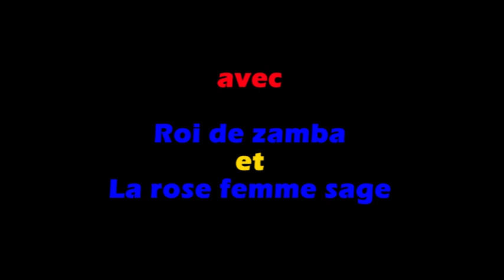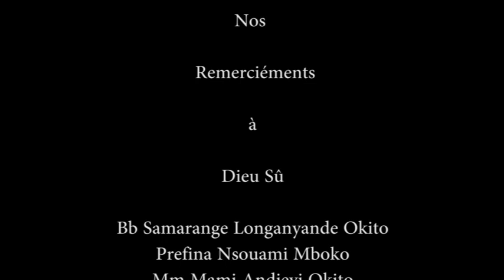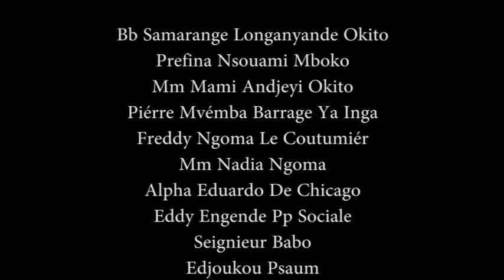Heee bo yoka makambu ya somo oyo Champn Viper Mukuna abimisi pona les 2 Champns Chinarambo na Chaka